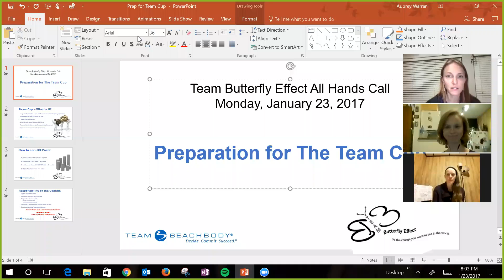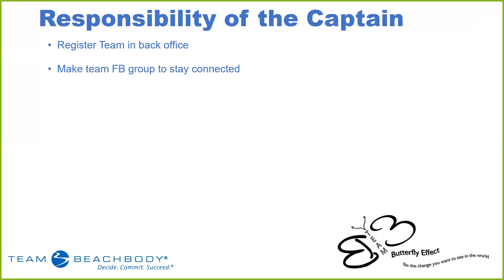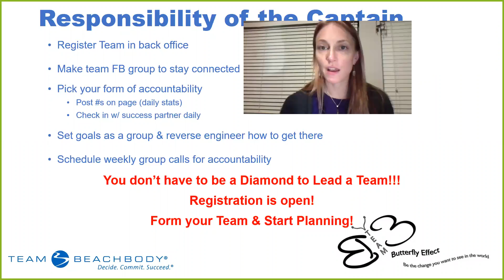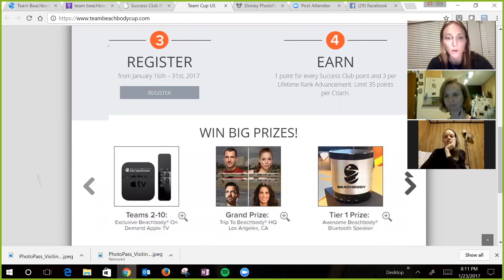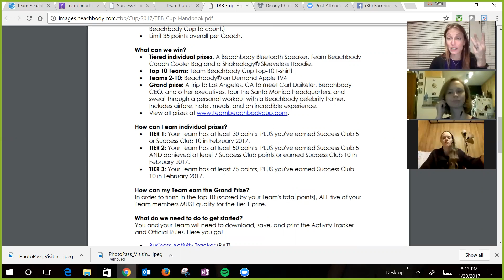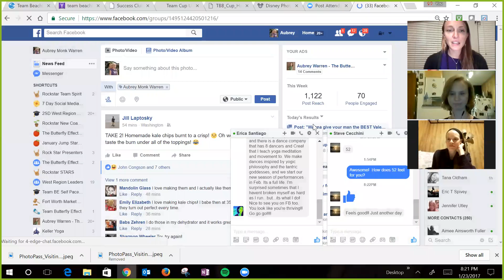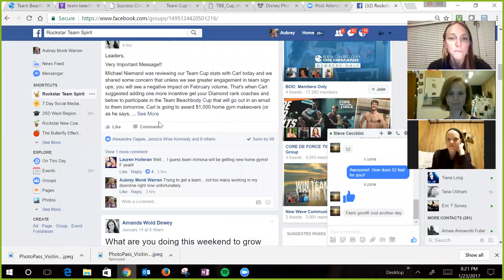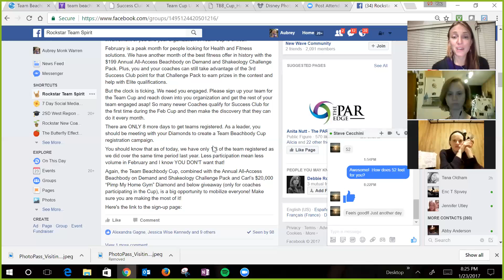What is the Beachbody Team Cup?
Aubrey Warren, Star Diamond Coach, explains to Team Butterfly Effect what exactly the cup is and she shows the prizes for the upcoming Team Cup.